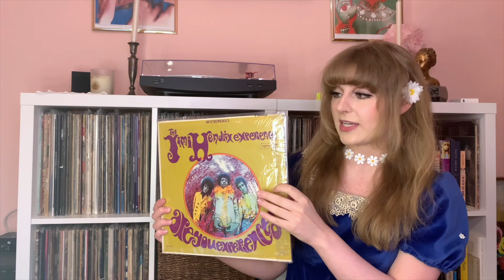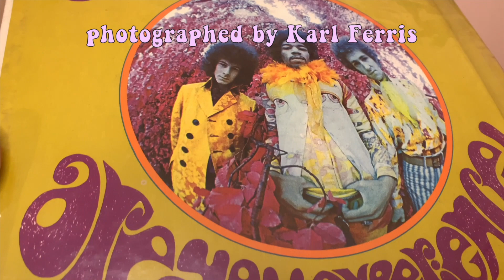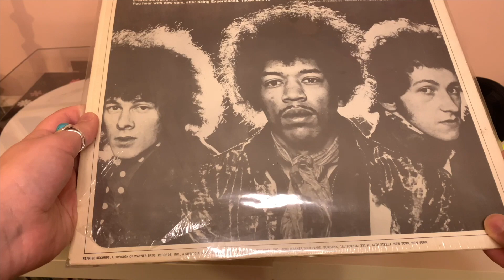Jimi Hendrix Experience - Are You Experienced Vinyl Monday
Welcome (or welcome back) to Vinyl Monday! This is my weekly series where I chat about albums in my collection and the ’60s/’70s music I love. My thoughts on the first of the 3 Jimi Hendrix Experience albums, Are You Experienced (released 1967.)

Timestamps:

intro – 0:00
Are You Experienced? – 1:19
my thoughts – 8:53
thanks for watching! – 13:02